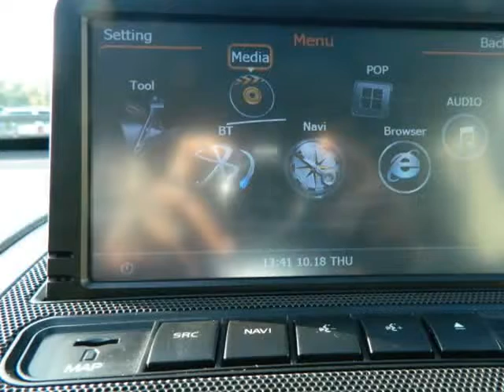2012 Volvo XC90 AWD Sunroof backup camera Navi Brand New tires Low Miles 82k (MARIETTA , Georgia)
472 Cobb pkwy N
MARIETTA